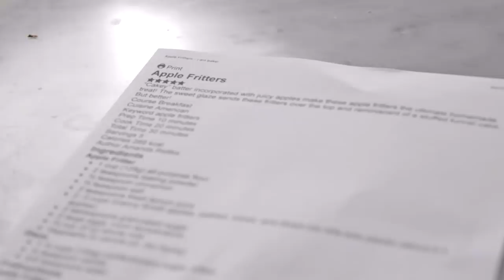Terry Crews Cheat Day Challenge | THE BEST HOME MADE CHEAT MEALS I'VE EVER HAD | Zac Perna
Grow Your Social Media and Monetise Fitness Mentorship Program Hey guys on today's video I live a day in the life of Terry Crews ON HIS CHEAT DAY. But being in Australia, I had to make nearly everything from home. Definitely the most delicious video I've made.

About Zac Perna:

•24. Melbourne, Australia